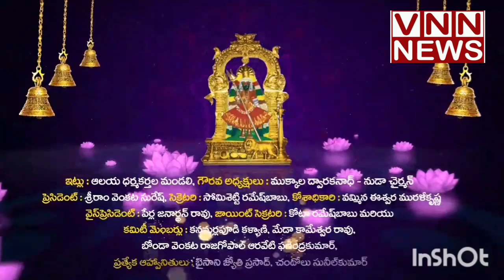ద్వారకా తిరుమల కొండపై వెలసిన శ్రీ వేంకటేశ్వర స్వామి క్షేత్రం